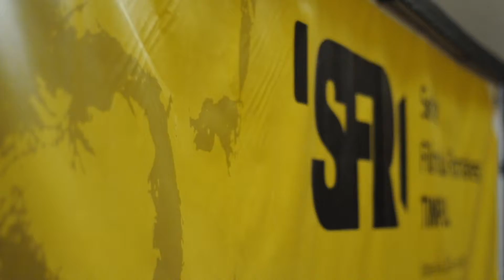SFR Timpul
Serile Filmului Romanesc -  Timpul.  Iasi, Mai 2014.